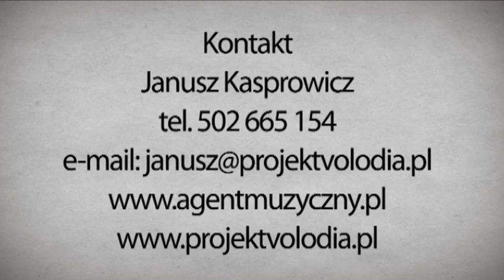Projekt Volodia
Znakomity zespół muzyczny grający utwory Włodzimierza Wysockiego.